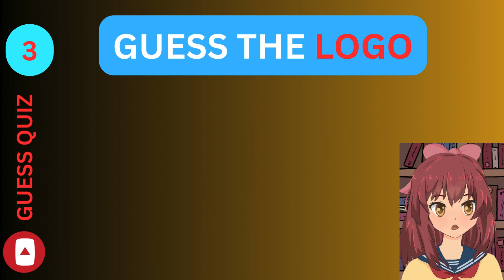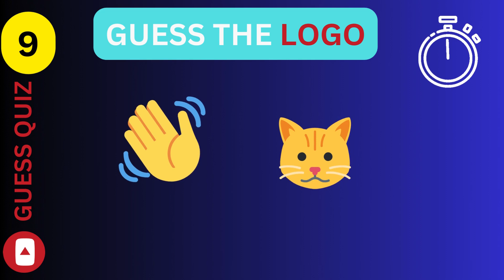Guess the Logo in 10 Seconds | 09 Famous Logos | Logo Quiz 2024 #2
Guess the Logo in 10 Seconds | 09 Famous Logos | Logo Quiz 2024 #2023
Welcome to a new Quiz  video! In today's video, you have to guess 09 popular logos. You have only 10 seconds so think fast! In this logo quiz, you will see tech logos, food logos, drink logos, app logos, car logos, bank logos and much more! I hope you all enjoy this logo challenge!